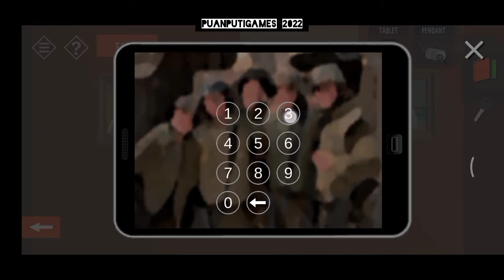TINY ROOM STORIES : Town Mistery: - ACT 3 - CHAPTER 13 Part 1 House On The Beach - #2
TINY ROOM STORIES : Town Mistery - Kiary Games

dimainkan oleh puanputigames